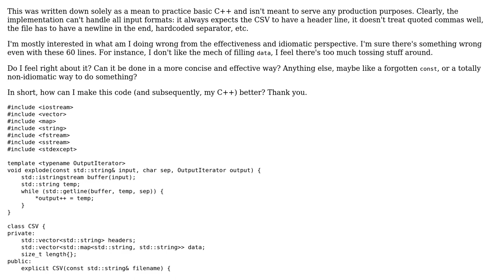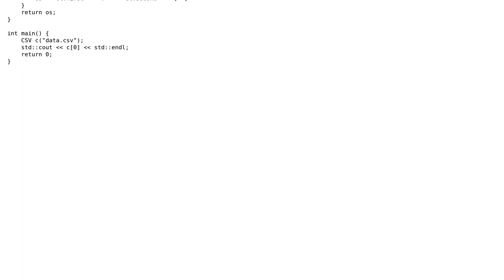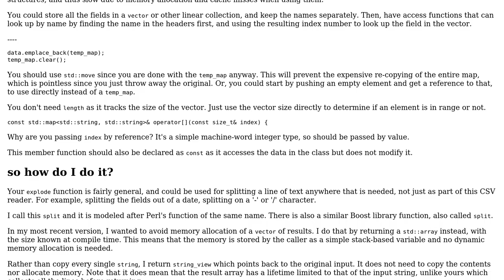Code Review: Basic CSV Parser in C++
With thanks & praise to God, and with thanks to the many people who have made this project possible! | Content (except music & images) licensed under CC BY-SA | Music | Images & others | With thanks to user Toby Speight user Pavel Gurkov user JDlugosz and the Stack Exchange Network Trademarks are property of their respective owners. You are responsible for your own actions.